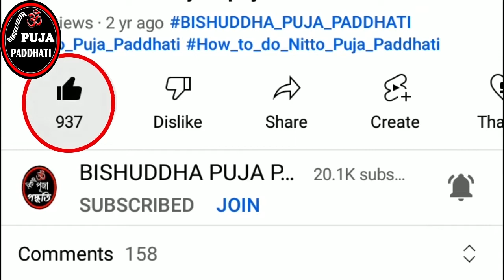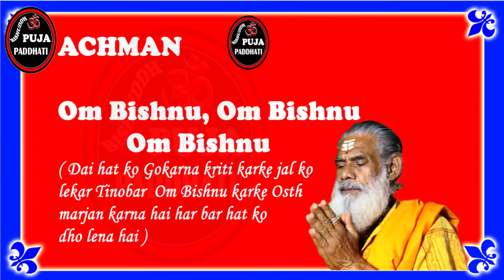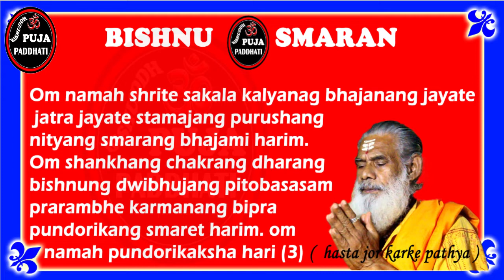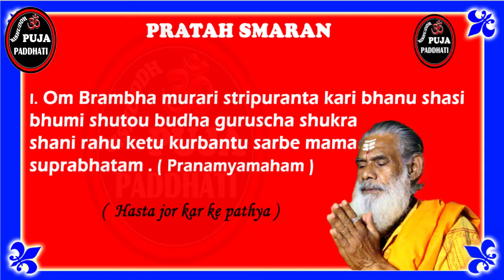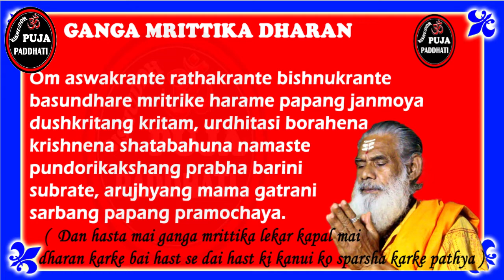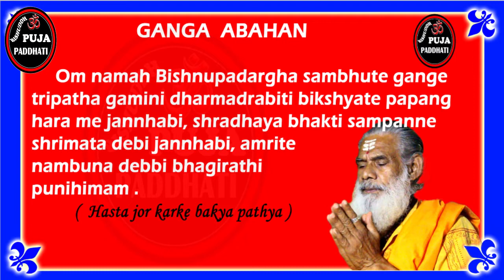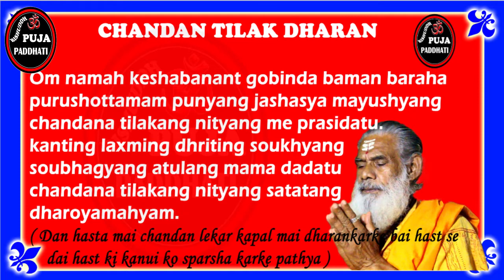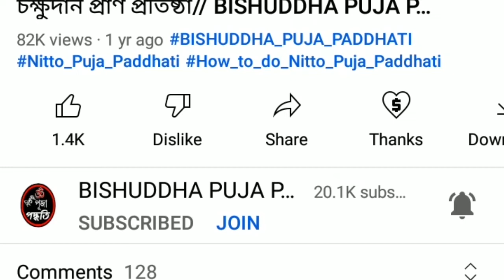NITTYA PUJA नित्य पूजा पद्धति //Nutan Brambhan ke liye atyanta mahatma purna //bisudha puja padhati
नित्य पूजा पाठ मंत्र पाठ नित्य पूजा में बोले जाने वाले श्लोक नित्य  पूजा विधि मंत्र सहित कैसे करें नित्य पूजा करने की विधि पूजा क्यों और कैसे करें नित्य पूजा प्रकाश
नित्य पूजा विधि

नित्य पूजा पाठ
नित्य पूजा पाठ मंत्र pdf
नित्य पूजा पद्धति
नित्य पूजा कर्म नित्य पूजा पाठ मंत्र

HAI BANDHURA ,
Shankalpa ... Prabhiti ...